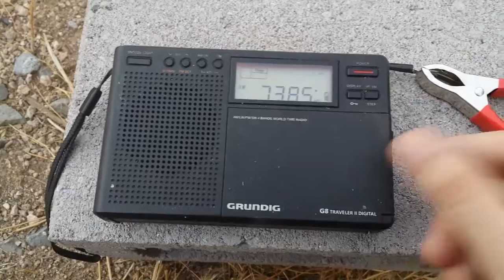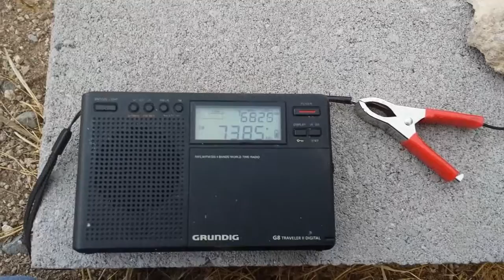WHRI 7385 kHz Strong Reception - Grundig G8 Traveller II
Receiving WHRI Cypress Creek, South Carolina coming in across the nation stronger than a local AM station.